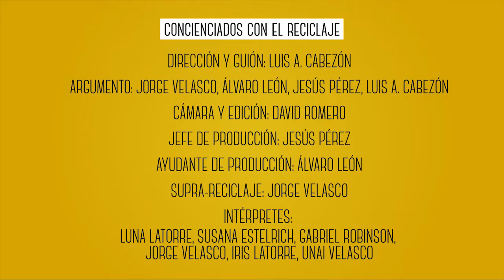LA CONCIENCIA DE LUNA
Luna se despide de sus compañeros de clase cuando una botella de plástico le golpea la pierna. A partir de ahí comienza una historia en dos direcciones:

1- Decide coger la botella y llevarla a casa donde su padre se la arrebata y ella va frustrada a la cama. Tras el horror de una nocturna discusión familiar, decide salir y regalarles a sus padres un motivo de alegría en esos momentos malos, y a las botellas una nueva vida que represente a toda la familia (esta vez, caracterizados y no sólo nominalmente como hace la madre cuando escribe en las botellas), incluido al bebé que, descubrimos, va a nacer.

2- Luna, concienciada, echa la botella al contenedor adecuado.
Una historia de compromiso y conciencia con el reciclaje, en este caso con el supra-reciclaje, ya que nos ayudamos de él para dar nueva vida a las botellas de plástico, y aliviamos una situación familiar haciéndoles conscientes del valor de la "conciencia de Luna".

LA CONCIENCIA DE LUNA es un cortometraje producido por Kabemayor Producciones y Calle Es-Cultura.

Dirección y guión: Luis Alberto Cabezón
Argumento: Jorge Velasco, Álvaro León, Jesús Pérez, Luis A. Cabezón
Cámara y Edición: David Romero
Jefe de producción: Jesús Pérez
Ayte. de producción: Álvaro León
Supra-reciclaje: Jorge Velasco
Intérpretes: Luna Latorre, Susana Estelrich, Gabriel Robinson, Jorge Velasco, Iris Latorre, Unai Velasco

Frase final: "Si te conciencias con el reciclaje, cuidarás el medio ambiente. Actúa positivo, actúa como Luna".